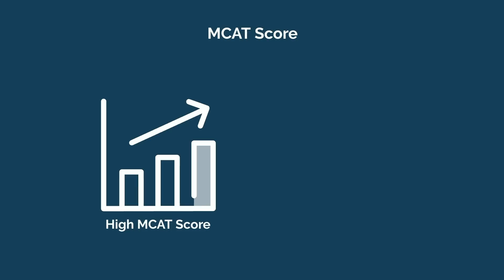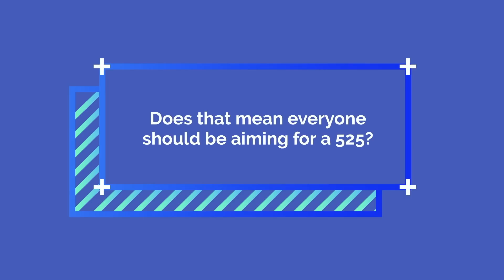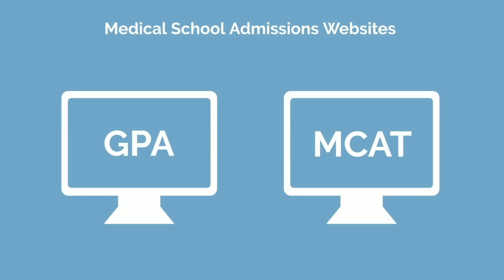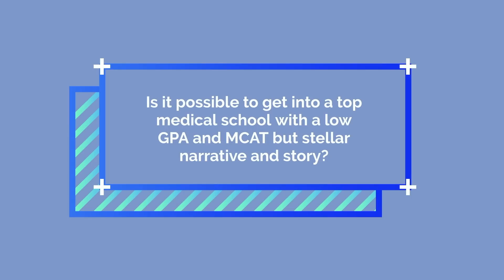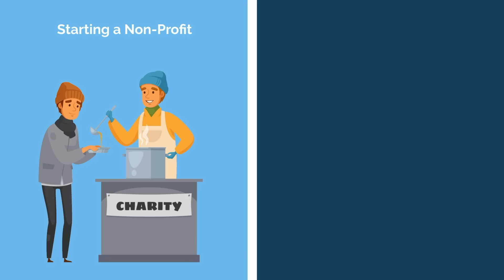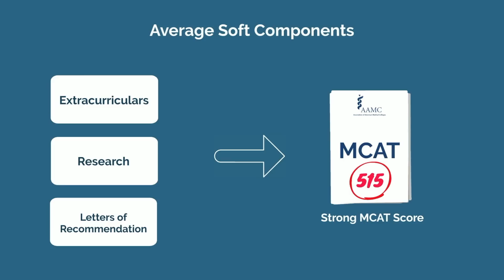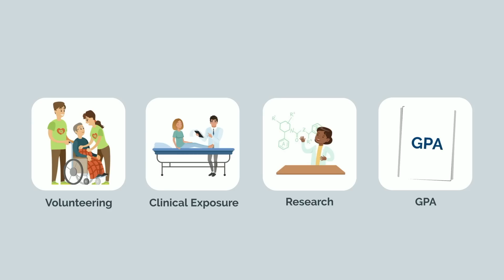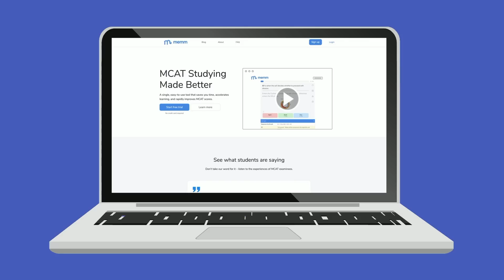What’s a Good Enough MCAT Score?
It's no secret, your MCAT is arguably the most heavily weighted objective measurement when it comes to getting into medical school. Admissions committees want to see that you can handle the rigors that come with a medical school curriculum, and they feel your MCAT score is the best indicator they have. But what score counts as enough? Let's find out.

TIME STAMPS:
00:00 - Introduction
00:50 - Medical School Matriculant MCAT Averages & Stats
01:55 - Other Factors Influencing Your Target Score 02:02 - Target Schools
03:00 - GPA
04:30 - Soft Components of Your Application
06:54 - The Takeaway